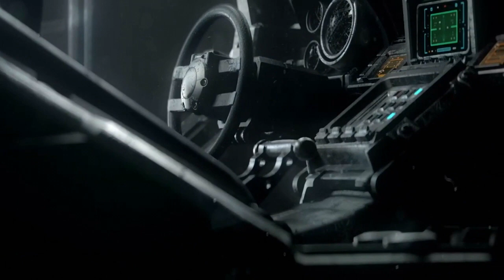Halo News - Un Nouvel Ennemi !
343 vient de dévoiler un tout nouvel ennemi qui sera présent dans Halo Infinite ! MooNewx vous explique tout ça !